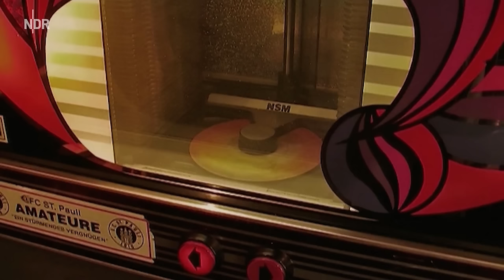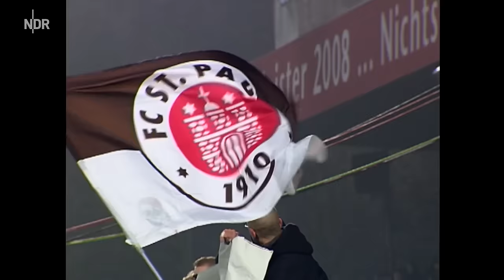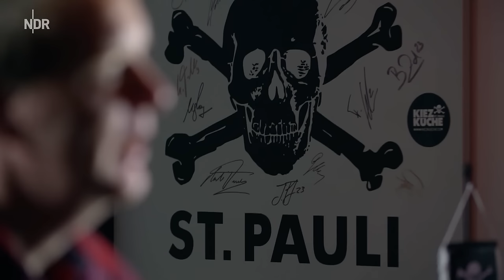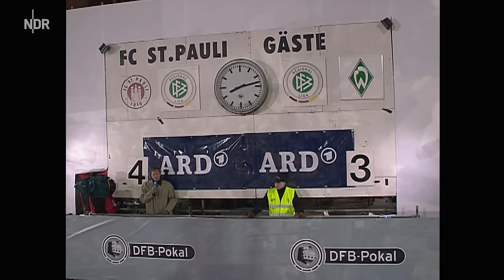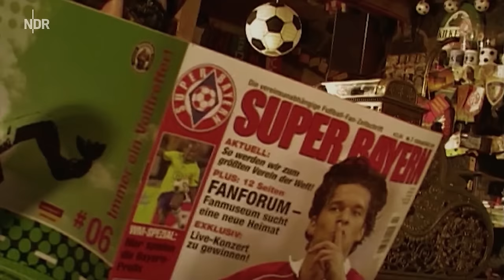Reupload: FC St. Pauli: Aus der Pleite ins DFB-Pokal-Halbfinale | Sportclub Story | NDR Doku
"Der Verein war mehrfach pleite. Der Gerichtsvollzieher war immer wieder auf der Geschäftsstelle, aber es gab nichts mehr zu holen." So erinnert sich Frank Fechner, damals Geschäftsführer des FC St. Pauli, an den Sommer 2005. Den Sommer, bevor die rettende B-Serie begann.

Was dann geschah war nicht nur sportlich einmalig, sondern auch lebensrettend für den stolzen FC St. Pauli. In acht Monaten und fünf DFB-Pokalrunden verhinderte die Regionalligamannschaft, dass "der Verein von der Fußball- Landkarte verschwindet", ordnet Fabian Boll ein. Mit einer Mannschaft aus "Gescheiterten und Halb-Talentierten", wie es Timo Schultz ausdrückt, warfen die Paulianer vier höherklassige Mannschaften aus dem Wettbewerb. Nach Siegen gegen Burghausen, Bochum, Berlin und Bremen war erst im Halbfinale gegen die Bayern Schluss.

"Jedes Spiel hatte seine eigene, unglaubliche Geschichte", erinnert sich der damalige Trainer Andreas Bergmann. Begleitet von einem eigenen Soundtrack, den die verletzten Spieler Benjamin Adrion und Marcel Eger mit "Pokalfinale" auf die Melodie von "Mendocino" aufnahmen.

In diesem Film erinnern sich die Pokalhelden an das "Wunder von St. Pauli".

Erstausstrahlung: 2021